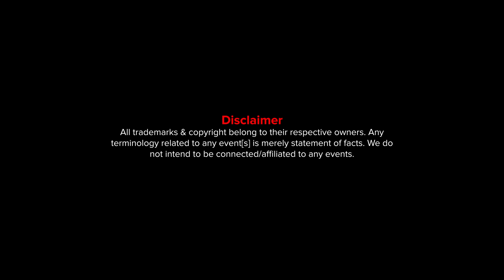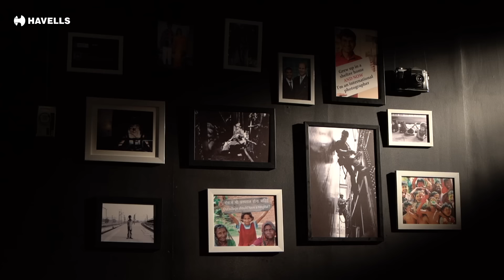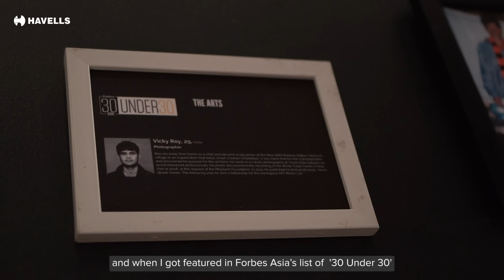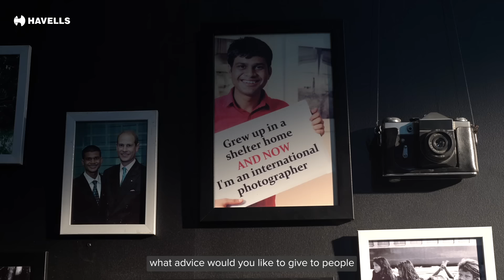Let's End Darkness Moments with Vicky Roy | Episode 4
Presenting the Shining Story of Vicky Roy in 4th Episode of LetsEndDarknessMoments an internationally acclaimed photographer who started off his journey as a ragpicker and with his hard work marked his name in Forbes Asia "30 under 30" list.